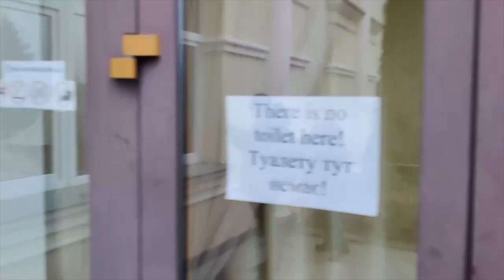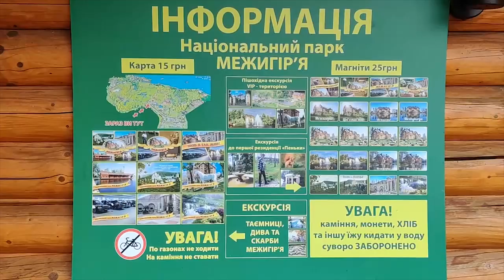Дурная роскошь. Межигорье. Резиденция Януковича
Друзья, приглашаю вас посетить в месте со мной личную резиденцию беглого экс-президента Украины  Виктора Януковича, Межигорье.